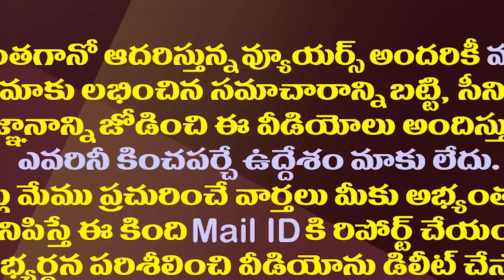ఏరా పవన్ కళ్యాణ్ అంటూ దారుణంగా దులిపేశాడుగా| Minister Perni Sensational Comments On Pawan Kalyan